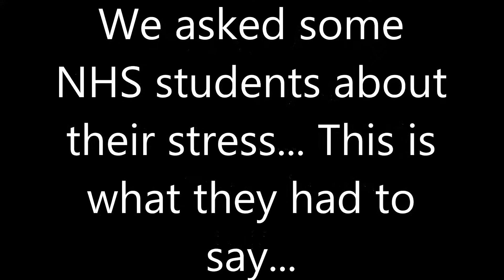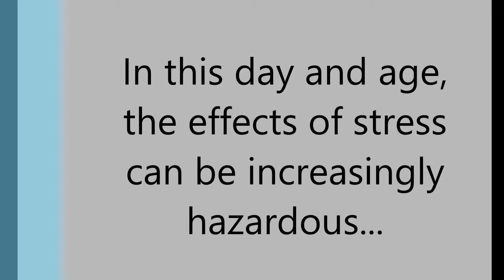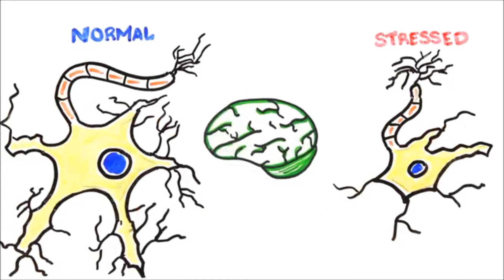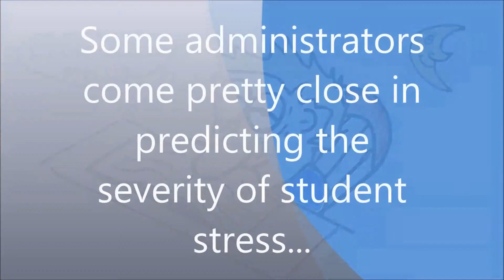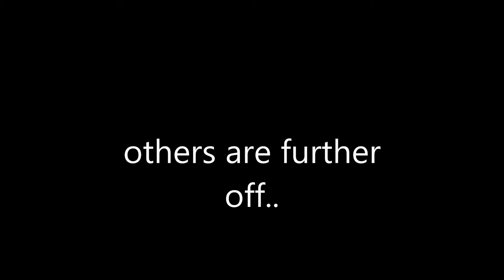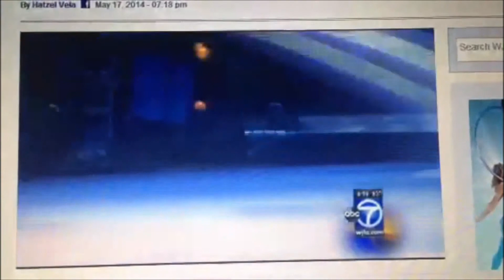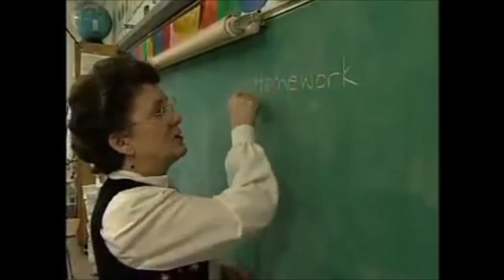STRESS: A Perspective on American Life